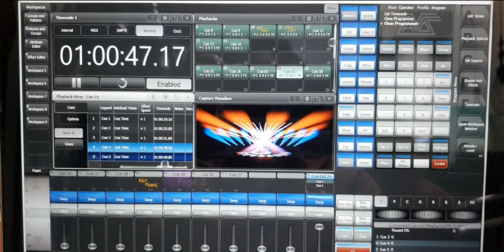timecode lighting show opening (tes)